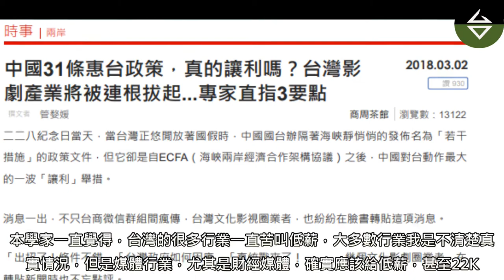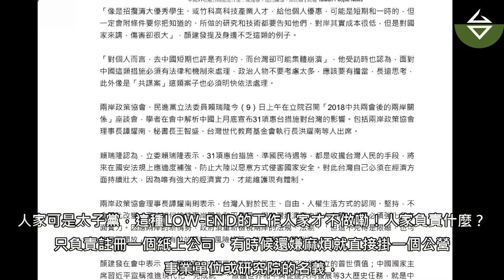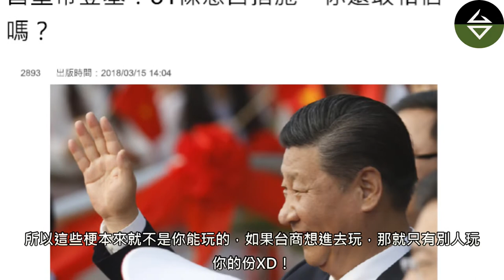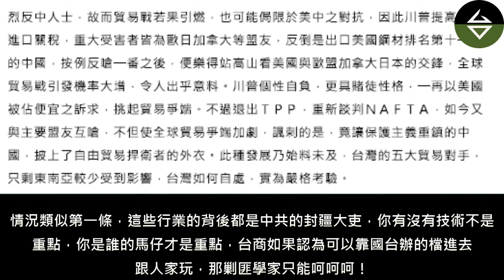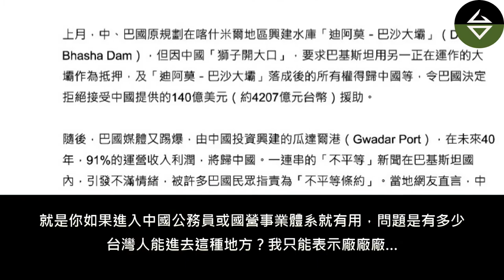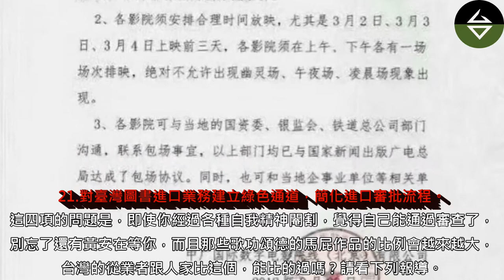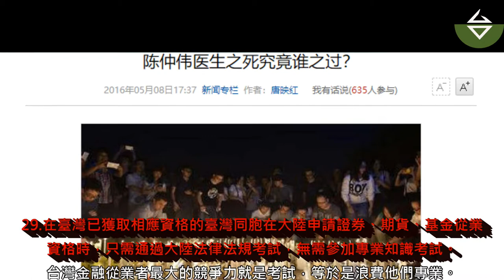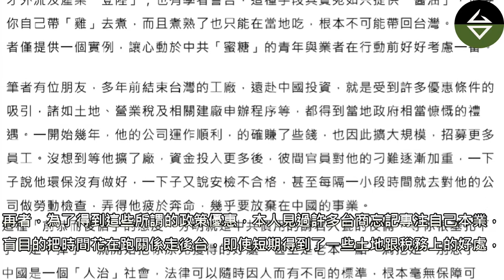剿匪大師揭穿中國31項惠台措施之假象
認同本影片請幫忙在影片右下方點選訂閱紐及鈴鐺，感謝!!!